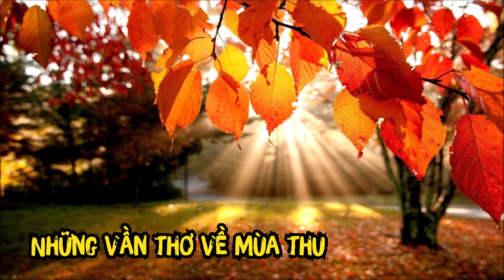Thơ dịch: Những vần thơ về mùa thu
Giới thiệu các bài thơ về mùa thu của các nhà thơ nổi tiếng thế giới như nhà thơ Pháp Alphonse de Lamartine, nhà thơ Tây Ban Nha Rafael Alberti, nhà thơ Anh Jonh Keats.

00:00 Giới thiệu
00:35 Mùa thu - L’automne (Alphonse de Lamartine)

Salut ! bois couronnés d’un reste de verdure !
Feuillages jaunissants sur les gazons épars !
Salut, derniers beaux jours ! Le deuil de la nature
Convient à la douleur et plaît à mes regards !

Je suis d’un pas rêveur le sentier solitaire,
J’aime à revoir encor, pour la dernière fois,
Ce soleil pâlissant, dont la faible lumière
Perce à peine à mes pieds l’obscurité des bois !

Oui, dans ces jours d’automne où la nature expire,
A ses regards voilés, je trouve plus d’attraits,
C’est l’adieu d’un ami, c’est le dernier sourire
Des lèvres que la mort va fermer pour jamais !

Ainsi, prêt à quitter l’horizon de la vie,
Pleurant de mes longs jours l’espoir évanoui,
Je me retourne encore, et d’un regard d’envie
Je contemple ses biens dont je n’ai pas joui !

Terre, soleil, vallons, belle et douce nature,
Je vous dois une larme aux bords de mon tombeau ;
L’air est si parfumé ! la lumière est si pure !
Aux regards d’un mourant le soleil est si beau !

Je voudrais maintenant vider jusqu’à la lie
Ce calice mêlé de nectar et de fiel !
Au fond de cette coupe où je buvais la vie,
Peut-être restait-il une goutte de miel ?

Peut-être l’avenir me gardait-il encore
Un retour de bonheur dont l’espoir est perdu ?
Peut-être dans la foule, une âme que j’ignore
Aurait compris mon âme, et m’aurait répondu ? ...

La fleur tombe en livrant ses parfums au zéphire ;
A la vie, au soleil, ce sont là ses adieux ;
Moi, je meurs; et mon âme, au moment qu’elle expire,
S’exhale comme un son triste et mélodieux.

04:25 Lại mùa thu Retornos del otoño (Rafael Alberti)

Nos dicen: Sed alegres.
Que no escuchen los hombres rodar en vuestros cantos
ni el más leve ruido de una lágrima.
Está bien. Yo quisiera, diariamente lo quiero,
mas hay horas, hay días, hasta meses y años
en que se carga el alma de una justa tristeza
y por tantos motivos que luchan silenciosos
rompe a llorar, abiertas las llaves de los ríos.

Miro el otoño, escucho sus aguas melancólicas
de dobladas umbrías que pronto van a irse.
Me miro a mí, me escucho esta mañana
y perdido ese miedo
que me atenaza a veces hasta dejarme mudo,
me repito: Confiesa
grita valientemente que quisieras morirte.

Di también: Tienes frío.
Di también: Estás solo, aunque otros te acompañen.
¿Qué sería de ti si al cabo no volvieras?
Tus amigos, tu niña, tu mujer, todos esos
que parecen quererte de verdad, ¿qué dirían?

Sonreíd. Sed alegres. Cantad la vida nueva.
Pero yo sin vivirla, ¡cuántas veces la canto!
¡Cuántas veces animo ciegamente a los tristes,
diciéndoles: Sed fuertes, porque vuestra es el alba!

Perdonadme que hoy sienta pena y la diga.
No me culpéis. Ha sido
la vuelta del otoño.

07:03 Ơi mùa thu - To autumn (Jonh Keats)

I

II

Or on a half-reap’d furrow sound asleep,
Drows’d with the fume of poppies, while thy hook
Spares the next swath and all its twined flowers:
Or by a cyder-press, with patient look,

III

The red-breast whistles from a garden-croft;